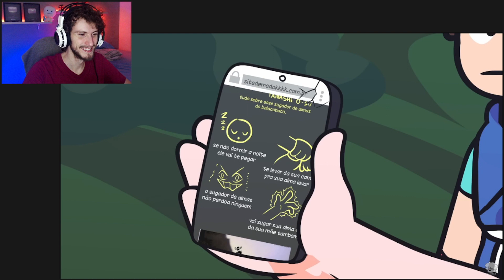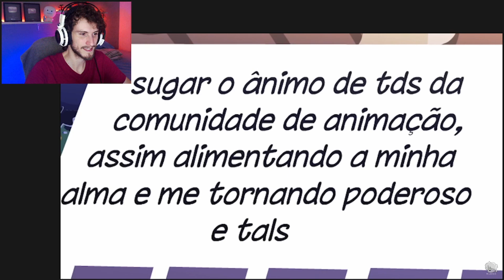Revelação - Hallatal - Episódio 5 - wLucas | React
Vídeo: Revelação - Hallatal - Episódio 5 - wLucas